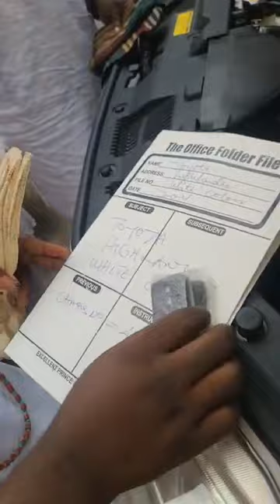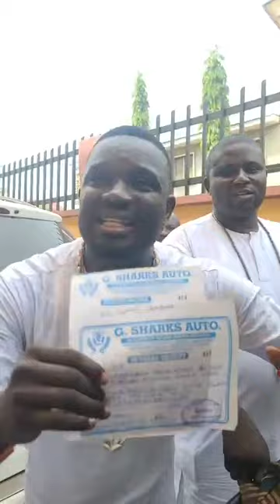TANI OLOHUN GBA ORE TUNTUN ISESE LAGBA